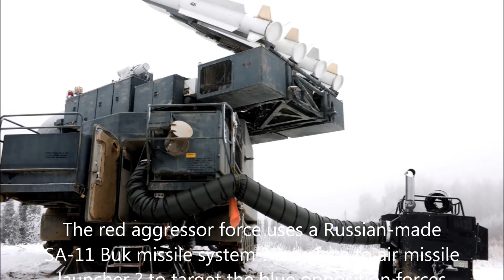Russian Air Defence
Here's why Russia is the strongest country that leads the world in air defense.
Russia air defense cover only 89% of its territory without aviation. Who knows will understand who isn't it won't.